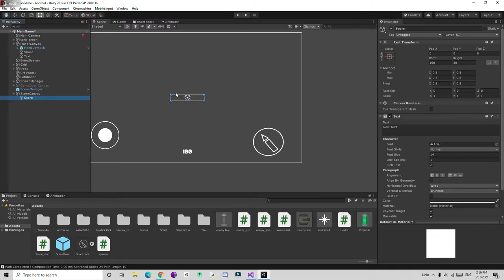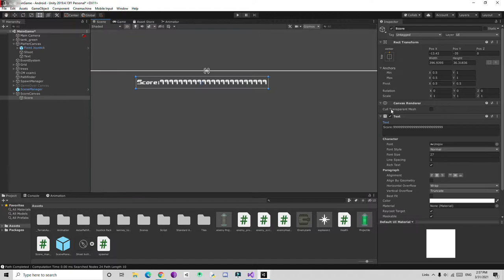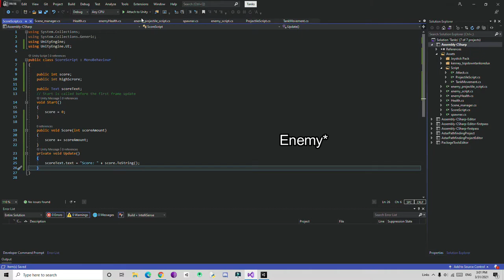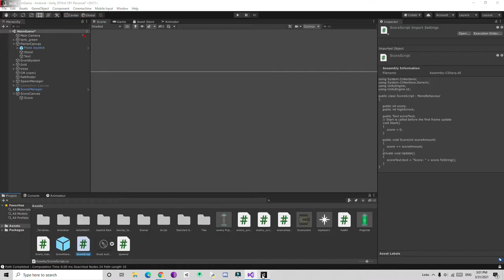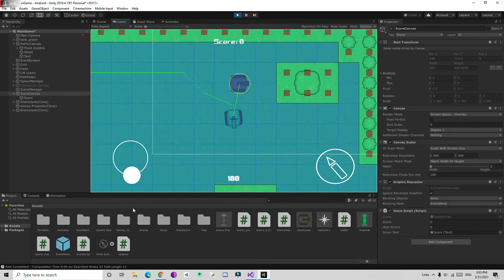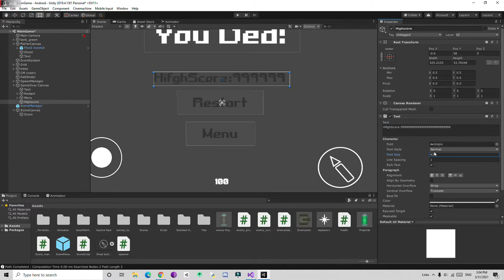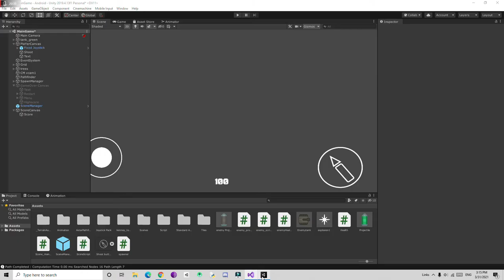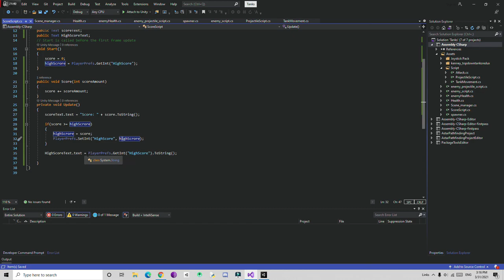[Final]How to Make a Tank Game For Mobile in Unity - Part -8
in this video, we implement score and high score

[this is in the unity package file, I am facing some issue on uploading the project in github]

This is the final video on this tutorial series, I hope you guys learn something from it
if you have any doubt on this you freely ask me.